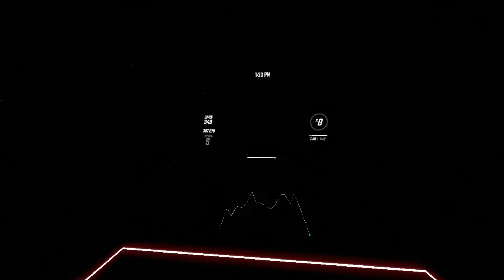GAS GAS GAS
Dang! This map is awesome!

SONG NAME: GAS GAS GAS
SONG SUB NAME: (Short Ver.)
SONG AUTHOR NAME: Manuel
LEVEL AUTHOR NAME: KyleT

-My sabers: Well wouldn't you like to know

-Thanks for tuning into this video! I try to post as frequently as I can so please don't get mad if I haven't posted in a while. Thanks!

Beat​saber